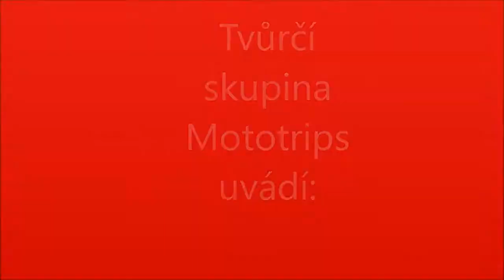Dr. House?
Když na pumpě potkáte dvojníka :-)